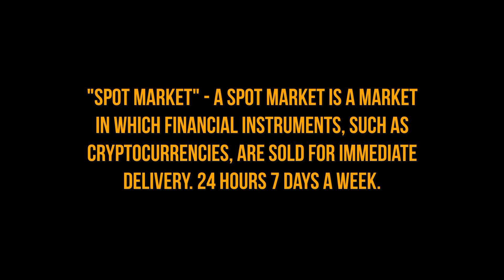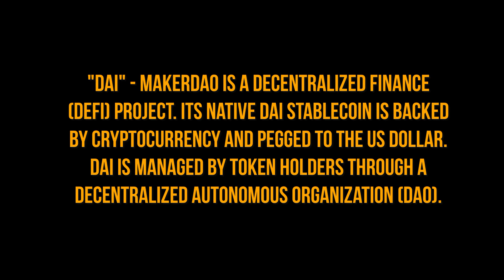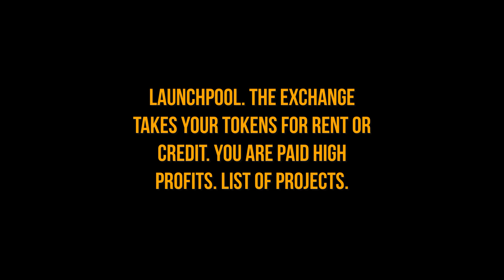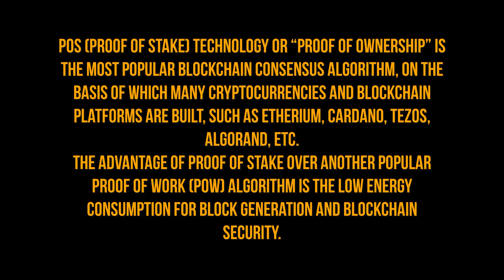Bybit Review 2023. Markets 2h. USDС. Dao. launchpad. DeFi. PoW. PoS. Innovation. Etherium Shanghai.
Lots of interesting choices to explore. Everything is lined up. All cryptocurrencies are divided into zones and belong to a specific blockchain. Comfortable. Informative. Qualitatively. Just.
Where and how to find out, get real-time cryptocurrency market statistics information online?
Where can I find information about projects, tokens, developers?
usdt what is it?
Trade to usdc.
What tokens are traded against usdc?
usdc what is it?
What is bitcoin?
Why do you need (Bitcoin) bitcoin?
What is DAI and Maker Dao?
Arbitrum is.
30,000 dollars are waiting for you. take them.